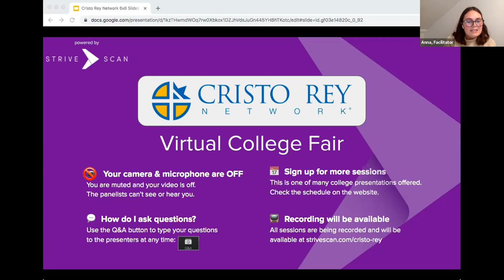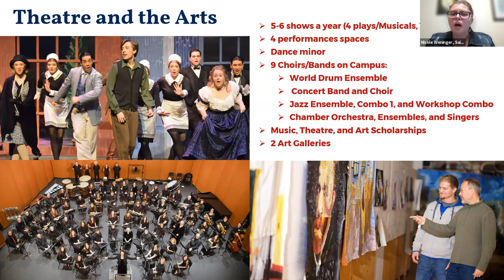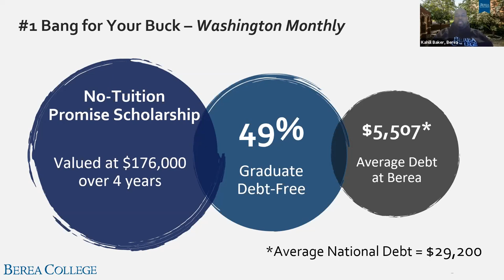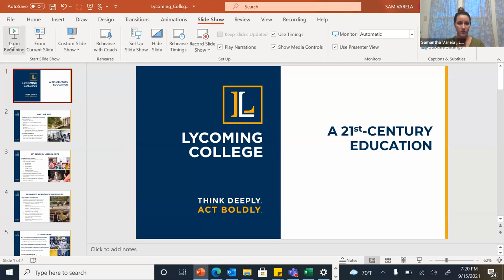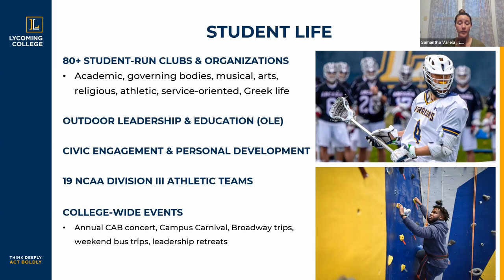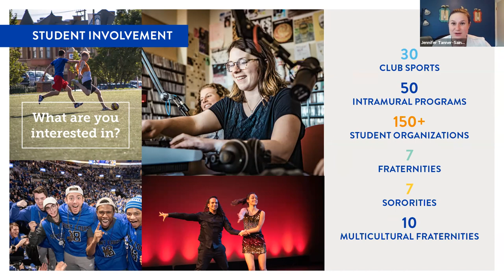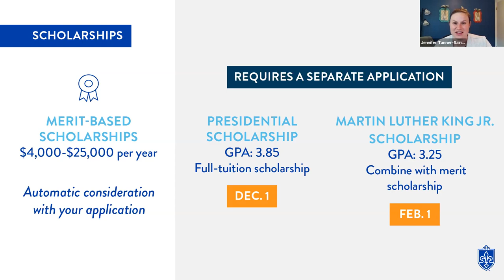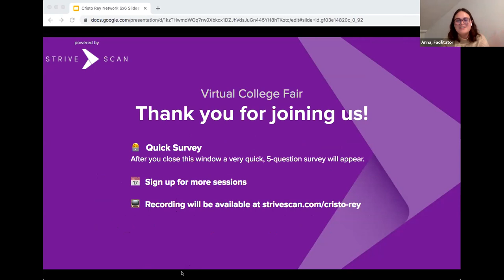Session B3 - Cristo Rey Network Virtual College Fair - Sep 15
In this session, you will hear from the following institutions:

Saint Mary's University of Minnesota
Berea College
Lycoming College